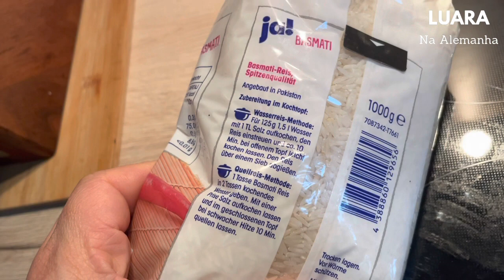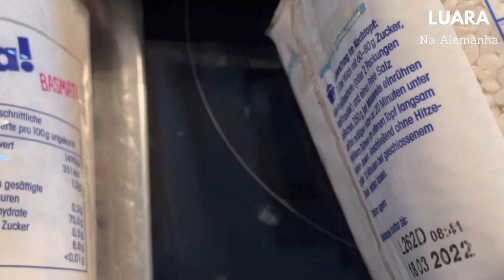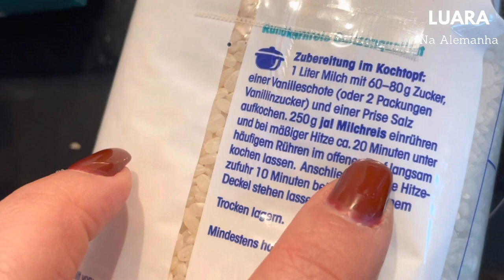QUAL ARROZ SOLTINHO BASMATI, JASMIN OU RISOTO?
Para todos meus amigos que achavam que eu comia so comida alemã, aqui em casa rola muito arroz e eu amo muito mas diferente do Brasil aqui não temos muitas opções de arroz

Qual diferença entre arroz basmati, jasmin ou risoto?

Eu me chamo Luara e moro na Alemanha sou casada e tenho dois filhos maravilhosos. Compartilho com vocês um pouco da minha vida na Alemanha e meus Hobbies.

CURTA E COMENTE PRA AJUDAR O SEU CANAL A CRESCER e receber notificações para os próximos videos. Desde de já agradeço a todos.

Abrimos um grupo de apoio para youtubers a todos os amigos que queiram se ajudar e trocar ideias, esse grupo ficara aberto por uma semana para pessoas que queiram crescer sua rede do youtube so tem um objetivo se ajudar seja em qualquer tema que tenha a ver com o youtube fora isso nao se inclua nele obrigada.